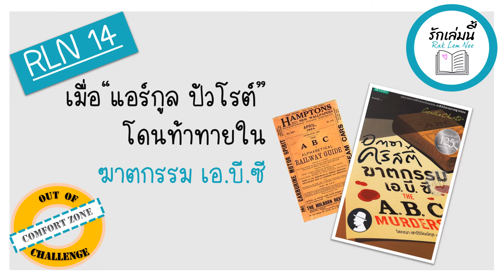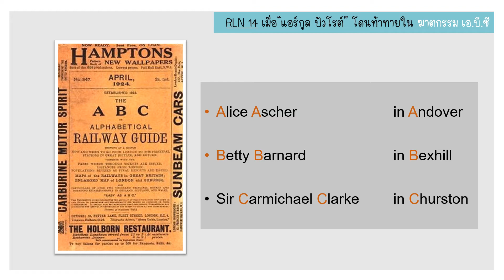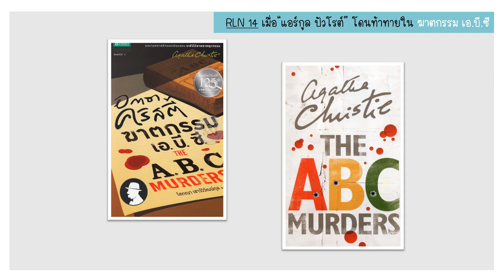เมื่อ “แอร์กูล ปัวโรต์” โดนท้าทายใน ฆาตกรรม เอ.บี.ซี RLN 14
ชวนมาฟังผลงานของ อกาธา คริสตี้ ราชินีแห่งนวนิยายอาชญากรรมกันต่อ กับนักสืบผู้โด่งดังอย่าง “แอร์กูล ปัวโรต์”  ใน ฆาตกรรม เอ.บี.ซี

เมื่อ “ปัวโรต์” ได้รับจดหมายท้าทาย พร้อมลงชื่อด้วย ตัวอักษร เอ บี ซี ... ทีแรกตำรวจไม่สนใจจดหมาย แต่ “ปัวโรต์” มีลางสังหรณ์ไม่ดี ...เขาจะทำอย่างไร ตำรวจจะจับคนร้ายที่แท้จริงได้หรือไม่

ชวนมาฟังความแตกต่างระหว่าง "มิสมาร์เปิ้ล" ใน ประกาศฆาตกรรม (RLN13 ชวนไขปริศนา ใน ประกาศฆาตกรรม … อกาธา คริสตี้) และ “แอร์กูล ปัวโรต์”  ใน ฆาตกรรม เอ.บี.ซี

พบกันทุกวันจันทร์